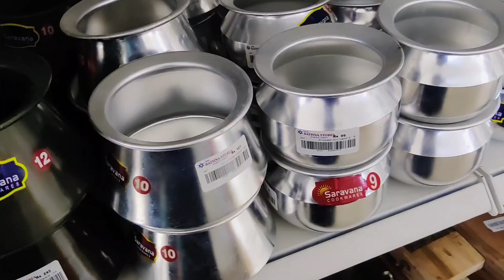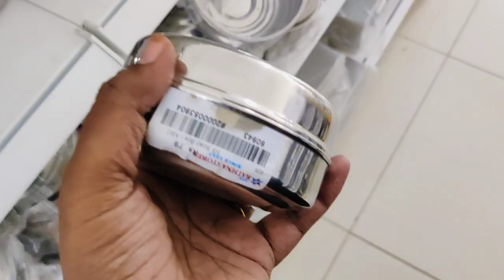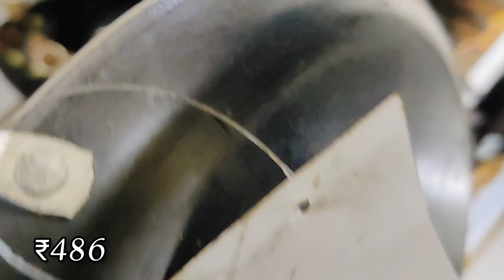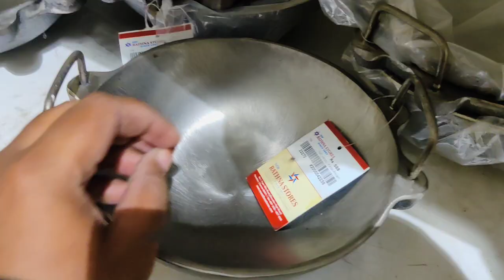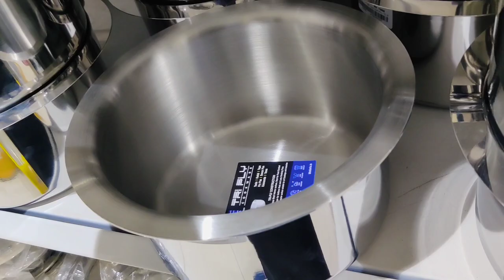Kitchen Ceramic Jars stainless steel Storage Organisers oil bottles Baskets Rathna stores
New rathna stores
No 1 PAPER MILLS ROAD, Siruvallur High Rd, Perambur, Chennai, Tamil Nadu 600011

6pcs silicon lids/silicon funnel/fish scelar/tea wooden spoons/shower caps/knife sharpners/pill box with water/bottle stoppers/stainless bottle stoppers/silicon brush/silicon saptula/scrubbers 4pcs/silicon sink drainers/silicon oil funnel/silicon tea bag/fridge stickers/jumbo combs/shower tap/leaf pluckers/massage bags/egg slicers/measuring spoons/stainless steel gas brush/coconut brush/icing set/stainless measuring cups/cloth rope/drywrap/hair wrap/cake scrapper/wodden dutta/baby paruppu mathu/plastic sink drainers/silicion heat mat/tiny sinkjali/silicon pot holder/snack clip big/fridge lock/basin tap filter multifunctional/food bag clips/clotpan/multiusehanger/4pcs multi brush/80ml glass jar/door stopper/carry bag holder/toilet cleaner/s hooks/plastic hooks/S coloured hooks/vacum hooks/advanced stainless steel hooks/drawer partition/apron/shawl hangers/water dispenser cover/glover/foldable silicon baskets/vaccum compression bag/cylinder cover/layer clothes washing bags/ice bags/machine for laundry/laundry bag/tailoring scissors/door patti/chave extensivel/silicon gloves/silicon sink baskets/cloth hanging  baskets/wallpapers/foammat/frigde covers/ fridge covers/microwave covers/shower caddy/foldable racks/apple corer peeling knife/knife/zipper bags/fridge covers/kichen oil stickers/masks/shoe holders/small idly plates/tattu idly plates/peelers/spray bottles/idly makers/long brush/tadka pans/phulka stand/cloth clips/sauce pans/lid covers/hair brush cleaner/jara wood/bottle cleaning brush/ slicion baking moulds/mobile stand/masher/pappad/stainless peeler/wooden masher/pooja bell/stainless steel pizza plate/finger guard/mini spons/fork/dosa karandi/oildipperslotta/amb spoon/baby spoon/aluminium baking moulds/boondi karandi/skwers/agarbatti dabbi/teastainers/jalli karandi/cakestand/bamboo tray/sinkmat/fridge mat/placemat set/sink cleaningspring/stainless steel pan without lid/hammerd sauce pan/plastic chopping board/shAWL HANGERS/dish drying mat/lemon squeers/pizzacutters/pineapple cutters/geaters/cheese graTERS/ANGULAR PEELERS/slicon baking mat/wooden heat pad/